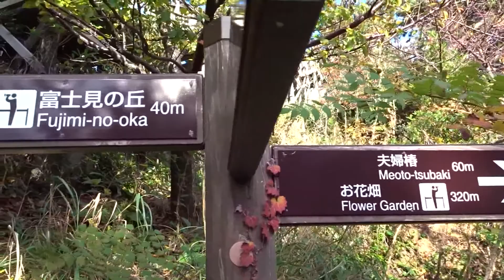ぷらり車中泊 西伊豆の旅 第三話 「クレープのひとり言散歩」 階段登るの遅いなアレ(-_-;)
Green Forest 2:55 Riot
Sugar Pines 3:14 Wes Hutchinson
Ghosts of California 3:01 Wes Hutchinson